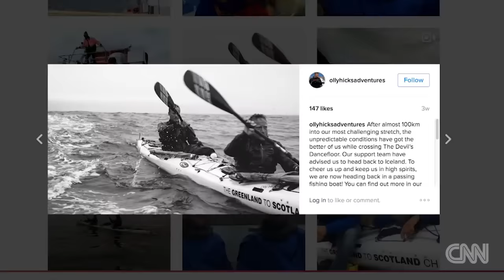Kayakers try to paddle 1,200 miles in freezing seas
If Olly Hicks and George Bullard can paddle from the Arctic Circle to Scotland in their two-person kayak, they'll be the first modern explorers to do so.